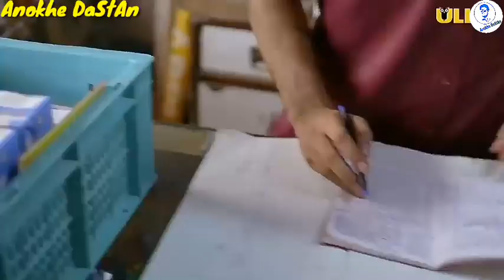Best Hindi Web Series Available On MX Player | Hot Web Series | Mx Player 2021 New Best Web Series 🔥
Ullu Web Series On MX Player | Hot Web Series | Charmsukh | Ullu | Web Series On YouTube | Mx Player

(1) MastRam
(2) ShubhRatri
(3) Kagaz

Tag Explore..

1. Ullu Web Series
2. Ullu Originals
3. Keep Watching
4. Best Web Series
5. Web Series Must Watch
6. Best Web Series Of 2020
7. Size Matters Web Series Review
8. Size Matter Review Hindi
9. Size Matter 2 Voot Review
10. Web Series Story
11. Kaamwali Bai
12. Charamsukh
13. Riti Riwas
14. Official Trailer
15. Sautela Pyar
16. Charmsukh Sautela Pyar
17. Degree Wala Teacher
18. Mona Home Delivery
19. Prabha Ki Diary
20. Charitraheen Season 3
21. Aashram Season 2
22. HIGH
23. MastRam
24. Serious Men

HASHTAGS...